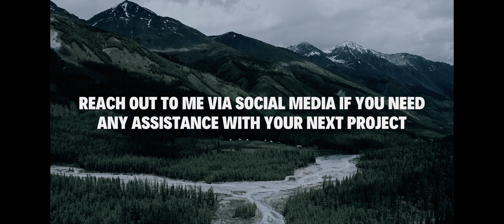#271 Wikipedia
Wikipedia is a free, web-based encyclopedia that is collaboratively edited by volunteers from around the world. It is one of the largest and most popular general reference works on the internet and covers a vast range of topics. Wikipedia is available in multiple languages and provides information on various subjects, including history, science, technology, culture, biographies, and much more.
Here are some key points about Wikipedia:
Collaborative Editing: Wikipedia allows anyone with internet access to edit its articles. While this open model has its advantages, it also means that the accuracy and quality of articles can vary.
Neutral Point of View: Wikipedia's core content policies include a commitment to a neutral point of view, which means articles should present information fairly, without taking sides on controversial topics.
Citations: Wikipedia articles are expected to cite reliable sources. This helps to ensure that the information presented is verifiable and backed by credible references.
Structure: Wikipedia articles typically follow a standardized structure, including an introduction, a table of contents, sections covering various aspects of the topic, and a list of references at the end.
Media: In addition to text, Wikipedia often includes images, audio, and video files to enhance the content.
Multilingual: Wikipedia is available in numerous languages, with separate editions for each. The English version is one of the most extensive.
History: Wikipedia was founded in 2001 by Jimmy Wales and Larry Sanger. It has since grown into a vast resource with millions of articles on a wide range of subjects.
It's important to note that while Wikipedia is a valuable resource for general information, it should be used critically. Due to its open editing model, information on Wikipedia can change, and there can be errors or bias in some articles. When using Wikipedia for research or learning, it's a good practice to cross-reference its information with other reputable sources and academic materials.

companies website or top book distributors!